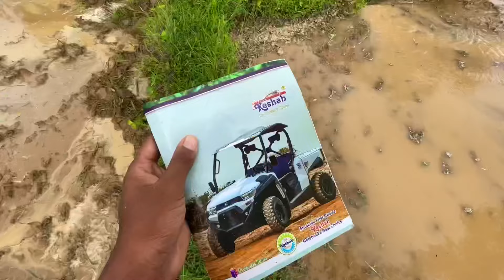ଚାଷ କାମ କରୁ କରୁ ରକ୍ତ ବାହାରିଲା😱Odia New Vlog | Odia Daily Vlog | farming vlog odisha |odia new comedy